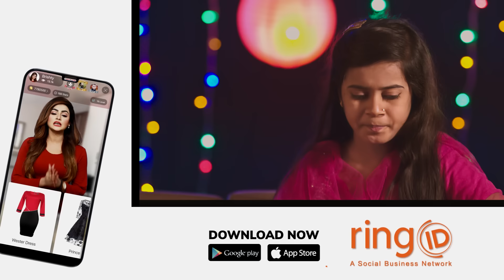Band Ghuri | Moyuri | Pagli Tor Pagla Koi | পাগলি তোর পাগলা কই | Bengali Song | 2020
Pagla Tor Pagli Hote Chai composed by Ankur Mahamud.
This Bangla Gaan Lyrics & Tune by Akash Islam.
This Bangla song Video edited & Color grading by Imratul Islam.

Many people are writing as
Pagla Tor Pagla Koi,
Pagla Tor Pagli Koi,
Pagla Pagli Hote Chai,
Pagla Tor Pagli Koi Dj,
Pagla Tor Pagli Hote Chai,
Pagli Tor Pagla Hote Chai,
Pagla Tor Pagli Hote Chai Dj,
Pagla Tor Pagli Koi Dj Song,
Pagli Tor Pagla Koi Gaan,
Pagli Tor Pagla Koi Gana,
Pagli Tor Pagla Koi Song,
Pagli Tor Pagla Koi Video,
Pagli Tor Pagla Koi Dj Song,
Pagli Tor Pagla Koi Video Song,
Pagli Re Tor Pagla Hote Chai,
Pagli Re Tor Pagla Koi,
O Pagli Tor Pagla Koi,
পাগলা তোর পাগলি হতে চাই,
পাগলি তোর পাগলা নাই,
পাগলা তোর পাগলী কই,
পাগলা তোর পাগলী কই গান,
পাগলি তোর পাগলা কই ডিজে,
পাগলি তোর পাগলা হতে চাই গান,
পাগলি তোর পাগলা কই পাগলা তোর পাগলী কই,
পাগলি তোর পাগলা কই পাগলি তোর পাগলা হতে চাই .